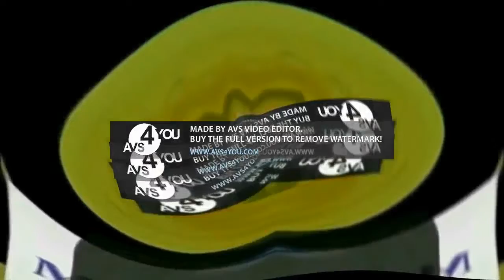Preview 2 Larry Center Effects Powers Part 2 ^32 to ^36